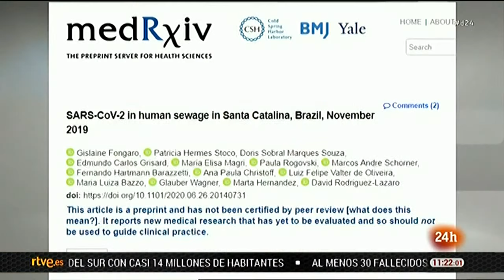BRASIL HA SUPERADO este domingo los casi 65.000 MUERTOS | RTVE Noticias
Después de cinco días por encima del millar de fallecidos, Brasil registró ayer 602 nuevas muertes, según el último balance del ministerio de Salud.